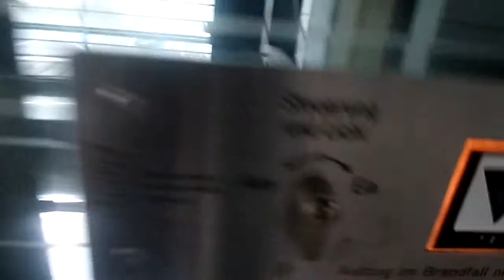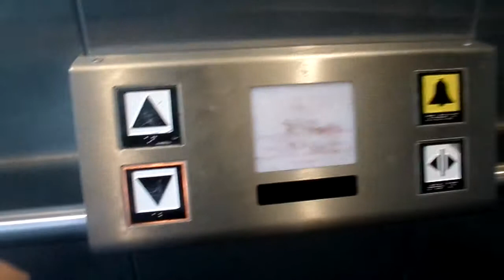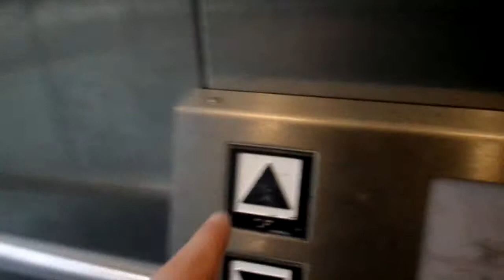2000 Broschat + Weiß roped hydraulic elevator @ Zoo/Stadion Schwebebahn station, Wuppertal, Germany